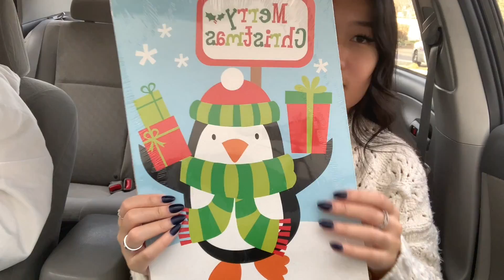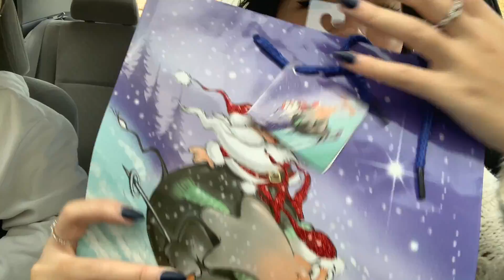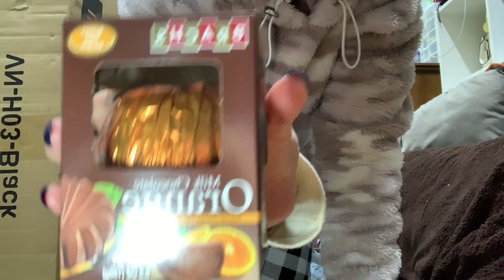VLOGMAS WEEK 1: Shopping for Christmas, finding a dog?!, and just chilling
This is my first time doing vlogmas!! I had fun filming so I hope you guys enjoy it too.